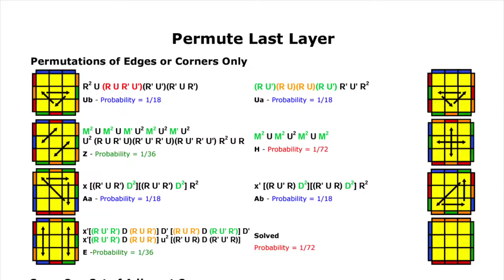Rubiks Cube 015 — Learning Full PLL